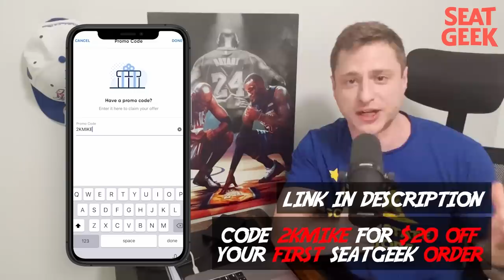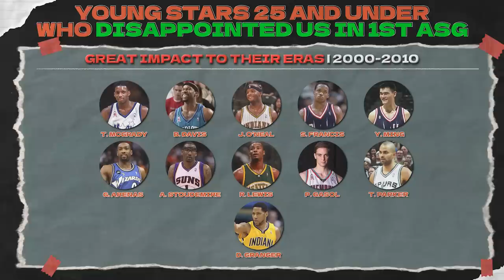This Will Matter A LOT More Than You Think…